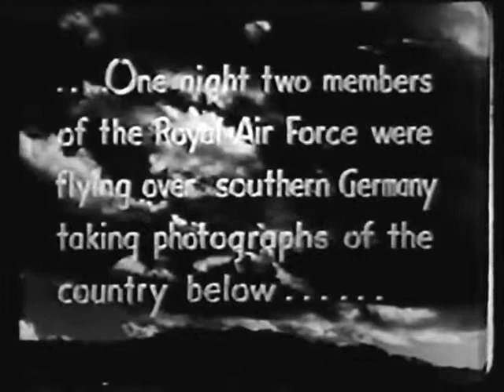THE PURPLE V 1943 John Archer, Mary McLeod